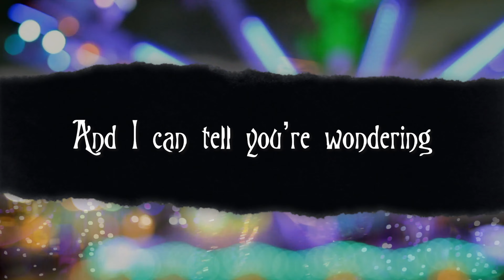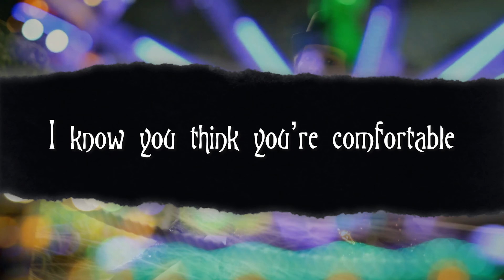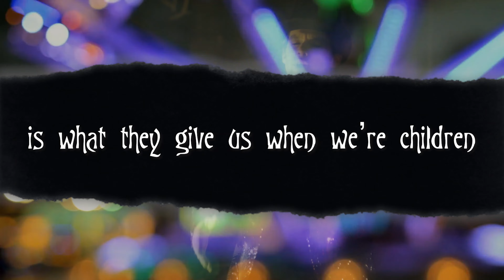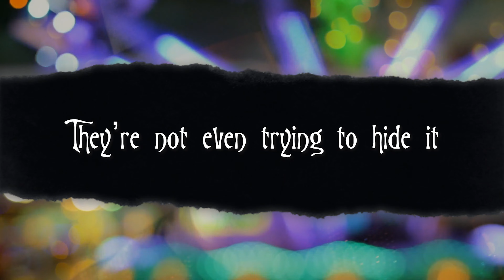Dizzy Parker - Stranger Than Fiction (Lyric Video)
"Stranger Than Fiction" by Dizzy Parker (Official Lyric Video)

Facebook.com/thedizzyparker
Instagram.com/thedizzyparker
Twitter.com/thedizzyparker

Get the Shirts!
DizzyParker.com